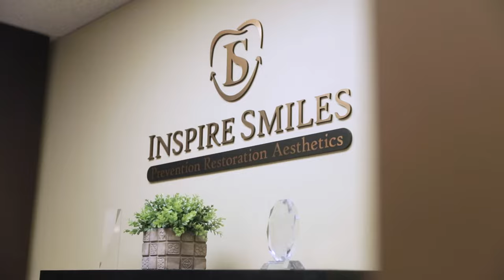Making the world a better place